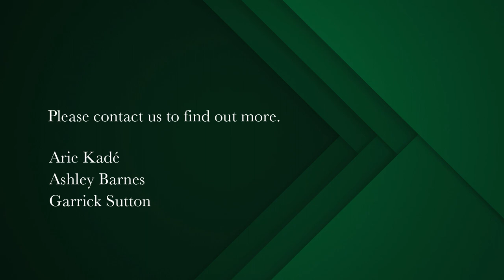5 bedroom house for sale in Constantia Upper | Pam Golding Properties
Newly renovated masterpiece in Silverhurst
5 Bedrooms all bedroom carpeted with built in Cupboards
4.5 Bathrooms three en suite
All Bathrooms have Heated Towel Rails
Formal lounge
Family/TV room
Formal Dining and Kitchen diner
Games Room
Office
Reception areas all open plan
Kitchen with Smeg Appliances
Walk-in Fridge
Laundry
Scullery
Downstairs wooden floors with underfloor heating - waterbase system
Loft in ceiling used for storage

Triple Garage
Salt Pool
Borehole - feeds garden
Off the Grid water
2 x tanks with purifying unit

Fibre connection